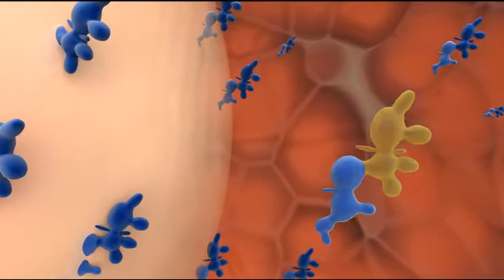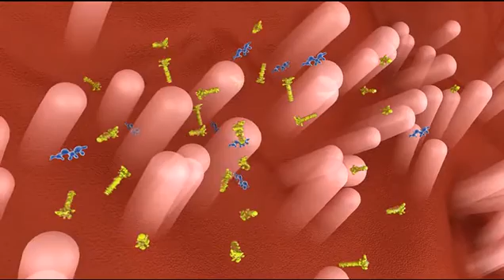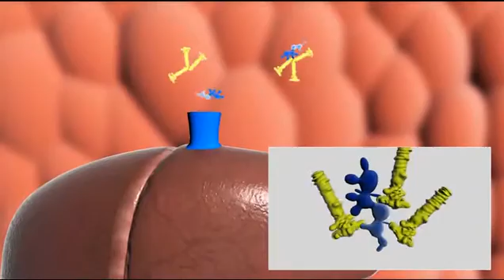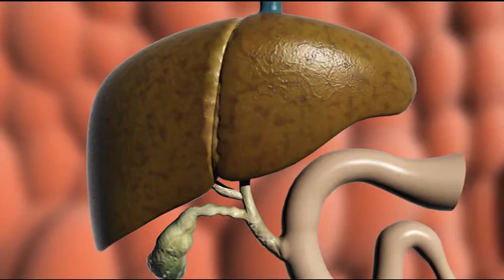The mechanism of feed fat digestion and absorption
fat absorption is an complicated process which included three steps: emulsify--digest-absorb. you can learn the details from this video.